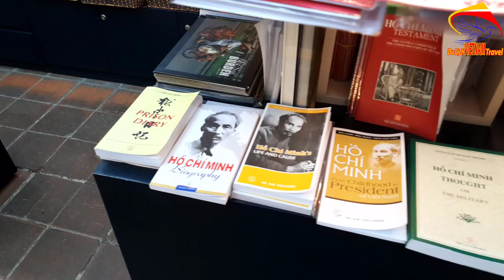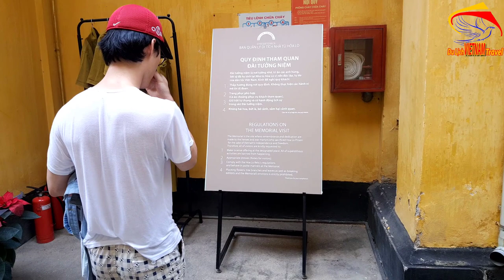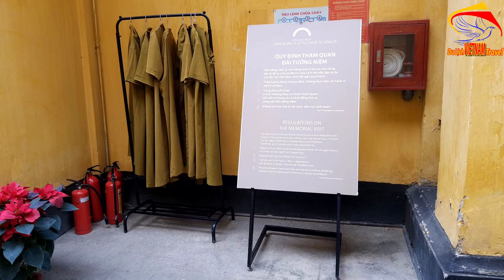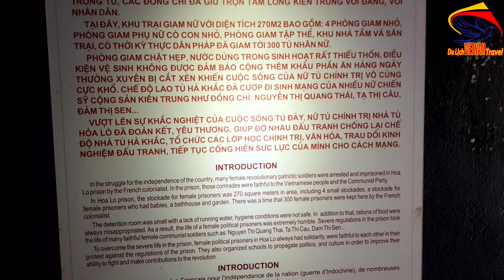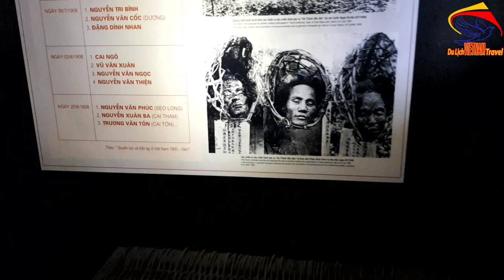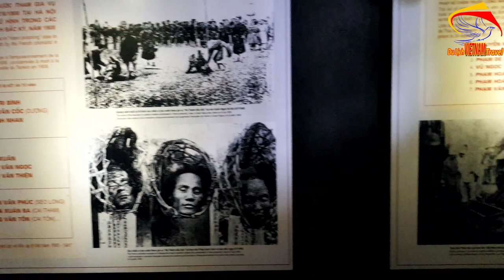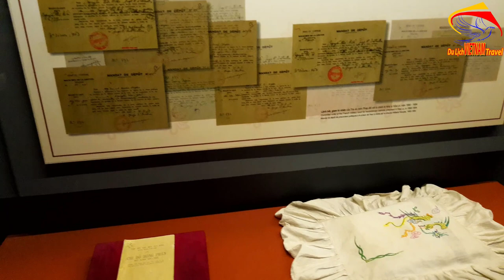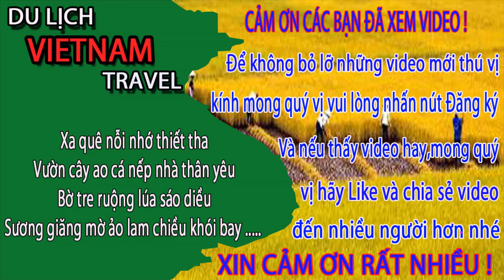Lần Đầu Tiên Thấy MÁY CHÉM CÓ 1 KHÔNG 2 Ở Nhà Tù Hỏa Lò Phần 2 - Du lịch việt nam vietnam travel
Video này Minh Toàn xin giới thiệu đến quý vị và các bạn về máy chém có 1 không 2 ở nhà tù hỏa lò. Nơi đay ngày xưa giam cầm các tù nhân chính trị các bạn ạ. Xin mời các anh chị cùng xem video để biết thêm về máy chém có 1 không 2 ở nhà tù hỏa lò tại hà nội ngày nay nhé.
1. Hà nội ngày nay
3. Giải trí hấp dẫn ở việt nam
4. Du lịch việt nam
5. Cuộc Sống Hạ Long
6. Tổng hợp du lịch việt nam vietnam travel